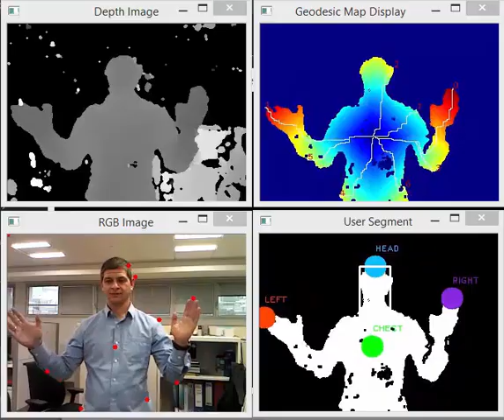Upper-Body Landmarks Tracking